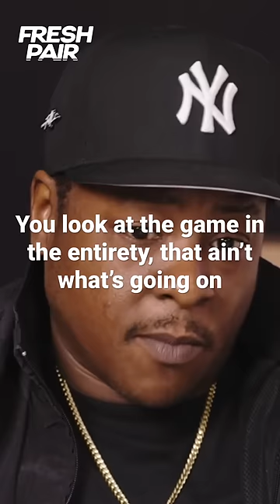Jadakiss on 📝 skills in today's rap game, names who's got it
Jadakiss talks about the state of the rap game today and the lack of pen skills. Shouts out J. Cole and Drake for still having that. Excerpt from Fresh Pair with Just Blaze and Katty Customs as part of UPROXX Video. Full episode Jadkiss JCole Drake FreshPair @UPROXXVideo